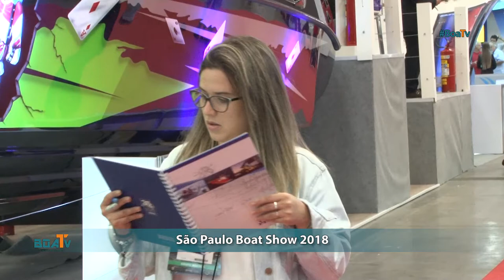Deta Na Moral e Vinicius da Deck Boat